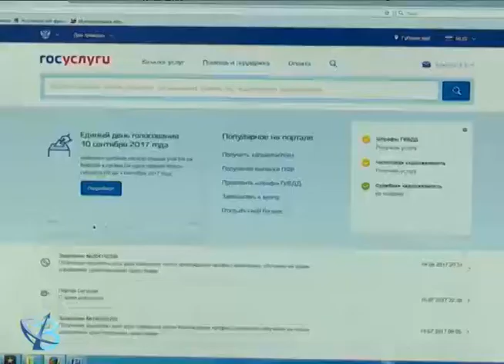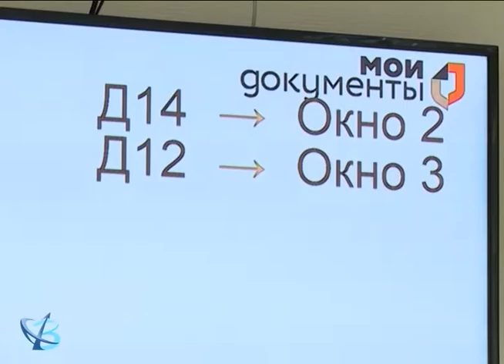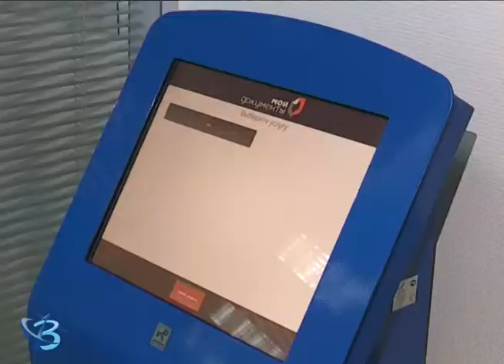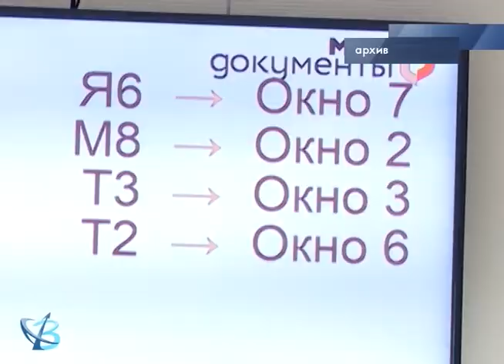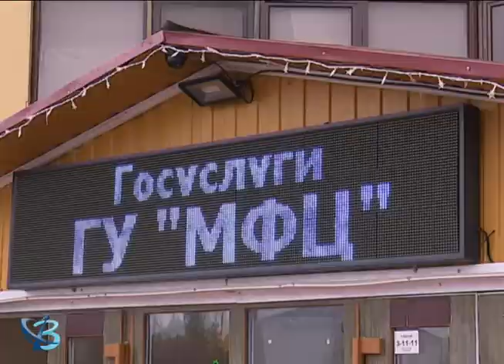Удобно и быстро 12+